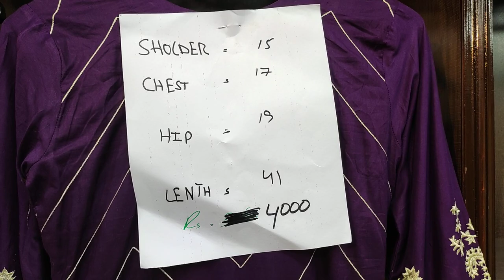Stitched Shirt & Dupatta Just Rupees // PKR 4000 Contact For